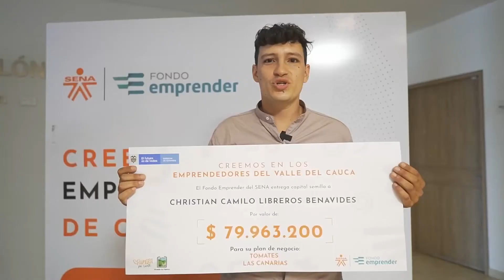¡Este es el nuevo camino para los emprendedores palmiranos!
La Alcaldía de Palmira, en alianza con el Sena, continúa fortaleciendo y beneficiando a los emprendedores del municipio. Por eso, cada uno de los 23 palmiranos ganadores del programa Fondo Emprender recibieron hasta 80 millones para financiar sus iniciativas, pertenecientes a todos los sectores económicos.

De esta forma, la administración municipal busca dar apoyo en capital semilla para la proyección de las ideas de negocio de los emprendedores.

Vos también podés hacer parte de este NuevoCaminoParaElEmprendimiento 👩🏽‍💻🧑🏻‍🏫👩🏽‍🍳